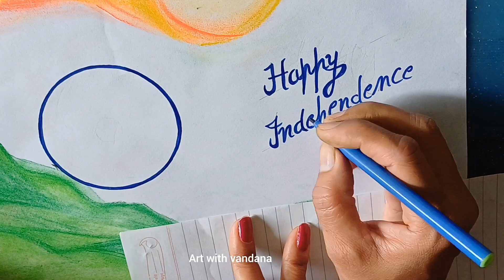Independence Day drawing 2023/Independence day special drawing/Art with Vandana